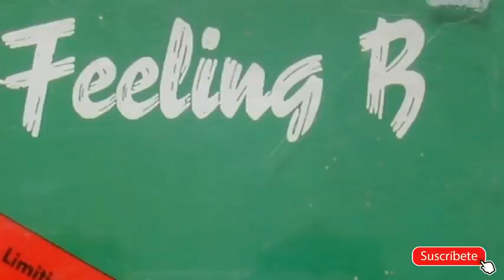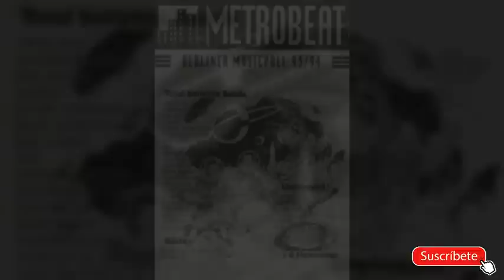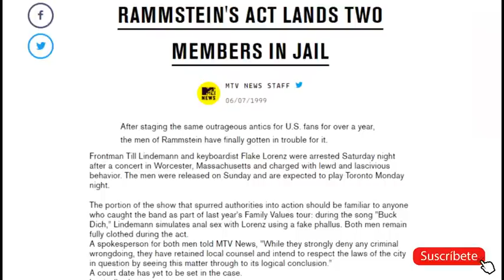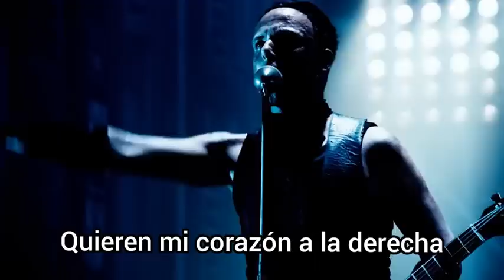CHRISTIAN FLAKE LORENZ: La historia detrás del CARISMÁTICO tecladista de RAMMSTEIN 🇩🇪❤️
🔴 Christian Flake Lorenz es por muchos conocido por ser el tecladista de Rammstein, también por sus famosas actuaciones en el escenario junto a Till Lindemann, por canciones como Mein Teil o la conocidísima Buck Dich y sus populares bailes que atrapó a muchos cuando conocieron por primera vez a esta asombrosa banda alemana de metal industrial. Sin embargo, más allá de Rammstein y lo que vemos en el escenario, Flake es una figura enigmática de la que se conoce muy poco.

🔥 En este video te mostraré la historia de probablemente el miembro más carismático y enigmático de Rammstein: El tecladista Christian Lorenz. Conocerás por qué es una pieza fundamental dentro de la banda y varias curiosidades detrás del escenario, como sus hobbies, su trayectoria antes de Rammstein en proyectos como Feeling B y Die Magdalene Keibel Combo, sus interesantes opiniones y varias cosas más de uno de los miembros más queridos por los fanáticos de la banda desde Herzeleid hasta Zeit.